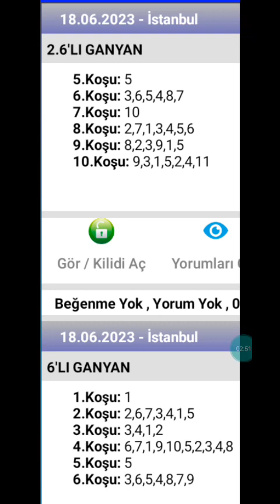18 Haziran 2023 TJK İstanbul 🐎 at yarışı tahminleri altılı ganyan tahminleri